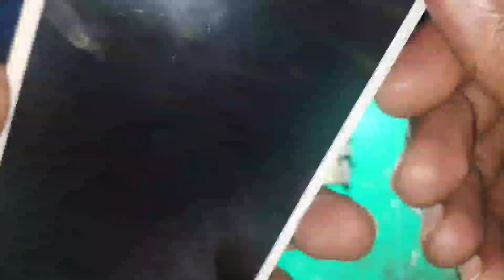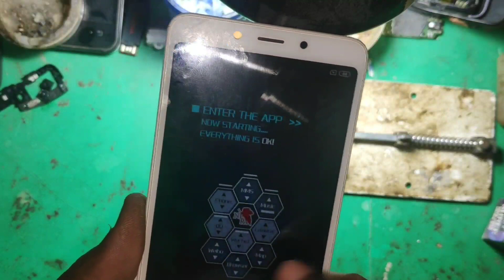Mi 6a display problem solution, mi 6a lcd lihgt problem solution, a to z mobile repairing.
doston aaj aap janenge ,mi 6a display & display light problem, ham kaise repair karenge aap ke apne chainal ,a to z mobile repairing, men.